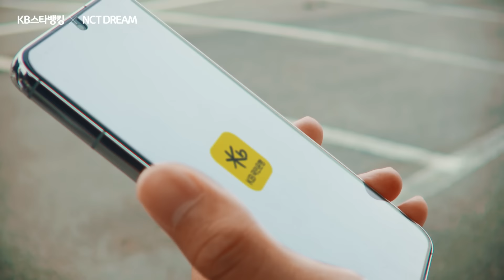[KB스타뱅킹 X NCT DREAM] 또 한 번 세상을 흔들어 볼게💚(full ver.)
KB스타뱅킹과 NCT DREAM이 만났다💛💚

주식부터 자동차, 여행까지
요즘 KB스타뱅킹으로 다 해!

EVERYTHING EVERYWHERE
NCT DREAM은 KB스타뱅킹!

KB스타뱅킹 X NCT DREAM 한정판 굿즈 이벤트도 놓치지 마세요 :)